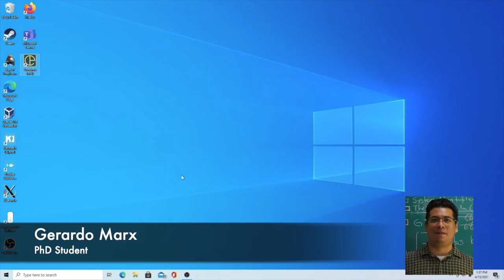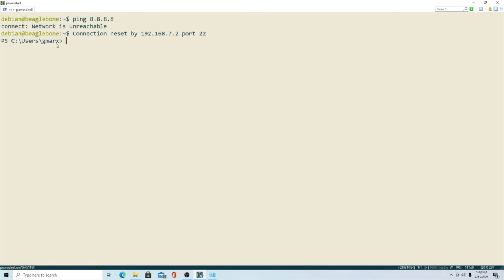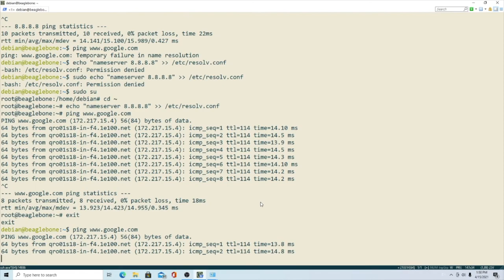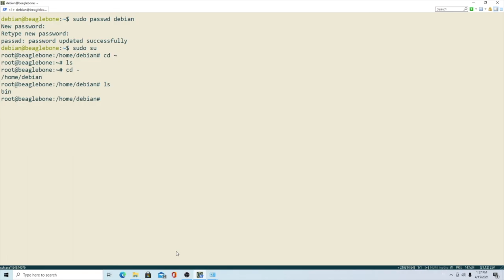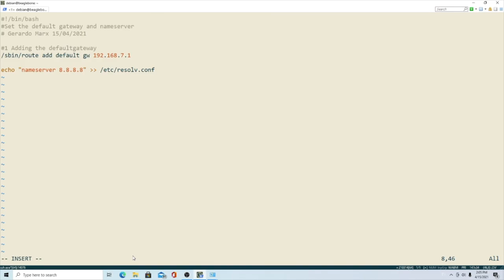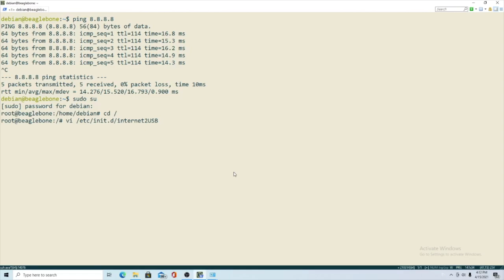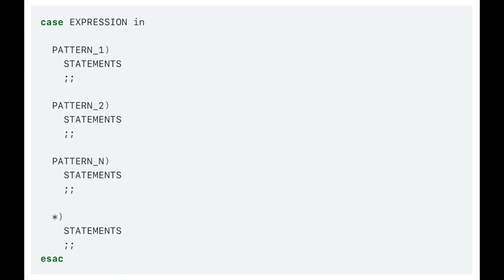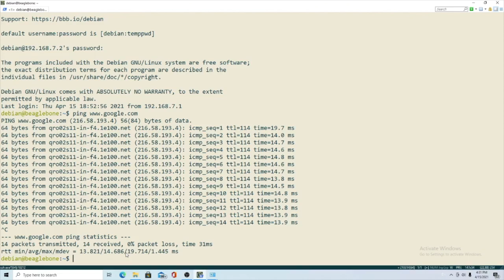Compartir Internet(USB) con las Beagle-Boards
En este vídeo se muestra el procedimiento para configurar el internet en las BeagleBoards con Debian Buster IoT, a través de un script en Bash que es cargado automáticamente en el arranque.